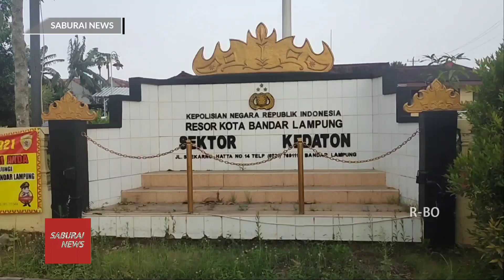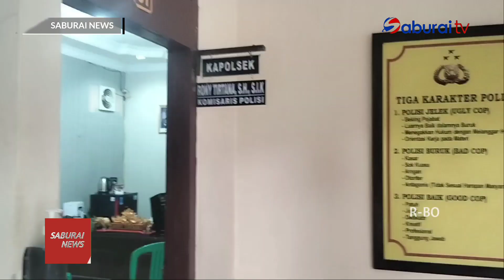Pura-pura Menolong, Kakek Tua Cabuli Anak Tetangga, Terindikasi Ada Korban Lain - SaburaiNEWS